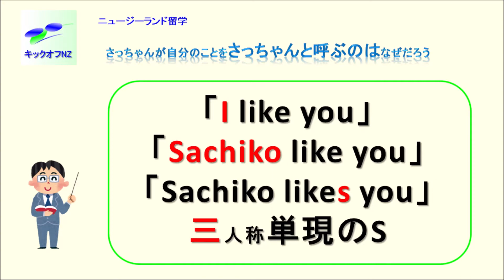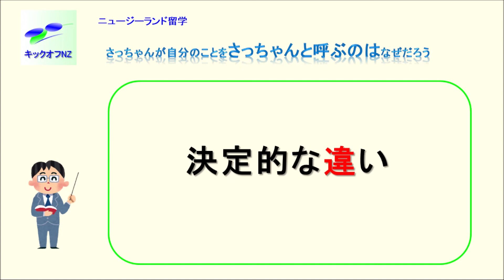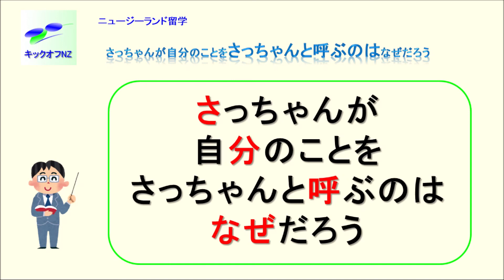さっちゃんが自分のことをさっちゃんと呼ぶのはなぜだろう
名前がさちこなら、自分のことをさっちゃんと呼ぶ子も多いと思います。でもこれは、英語を第一言語とする人たちから見ると、あたりまえのことではありません。
どういうことなんでしょうか？

00:00 イントロ
00:54 さっちゃんは自分のことをさっちゃんと呼ぶ
01:18 英語を話す人は面白い！と感じる
01:42 英語では自分のことは「I」と呼ぶ
02:32 日本語で自分のことは...
02:55 日本語では相手と自分との関係で使い分ける
04:48 英語ではいつでも誰に対しても「I」
05:17 なぜ英語ではいつも「I」なのか
05:49 英語に対して日本語では...
06:23 ここで一つの疑問
09:40 日本語話者と英語話者の間には...
10:19 日本からの長期留学生たちは...
11:24 留学のお問合せ

なぜ英語で自分のことを「I」をいうのか